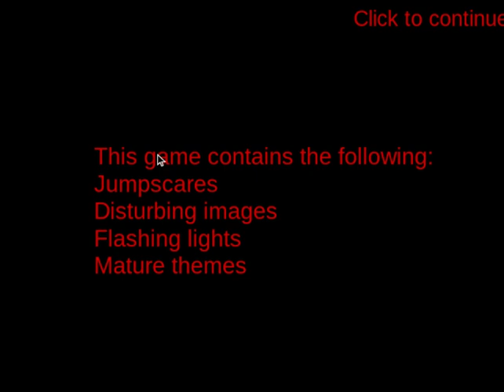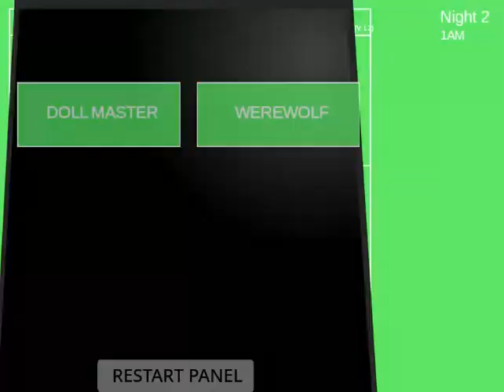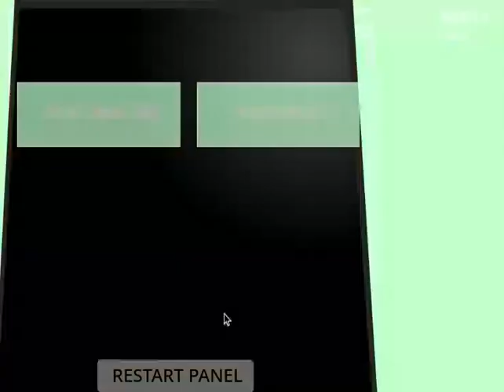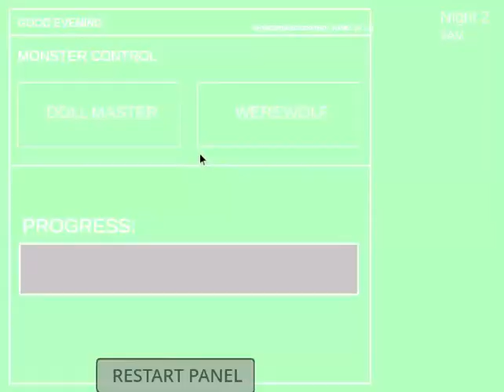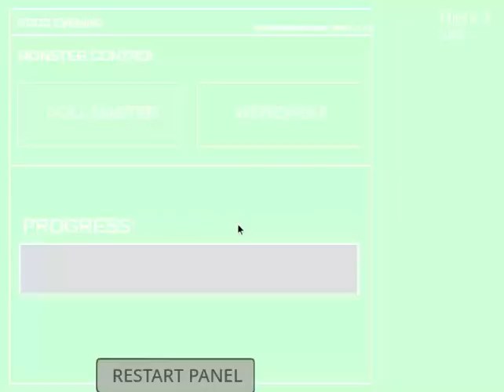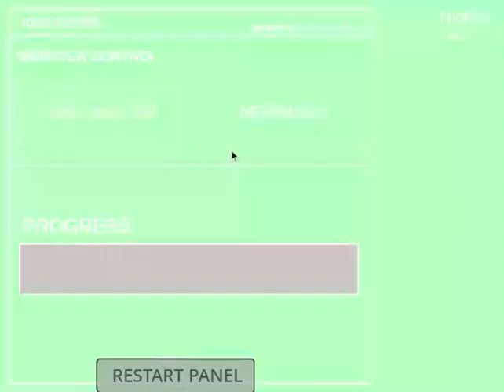Video Horror Society| Night 2&3| you know what time it is!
-“For if we live, we live to the Lord, and if we die, we die to the Lord. So then, whether we live or whether we die, we are the Lord's.”